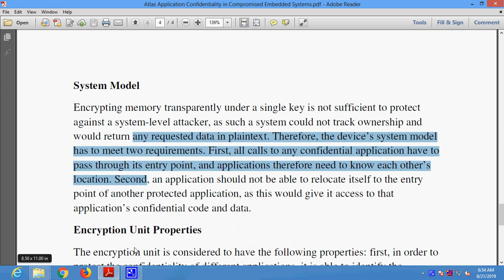Atlas Application Confidentiality in Compromised Embedded Systems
* Complete Source Code
 * Complete Documentation
 * Complete Presentation Slides
 * Flow Diagram
 * Database File
 * Screenshots
 * Execution Procedure
 * Readme File
 * Video Tutorials
 * Supporting Softwares

Support Specialization
 * 24/7 Support
 * Ticketing System
 * Voice Conference
 * Video On Demand
 * Remote Connectivity
 * Document Customization